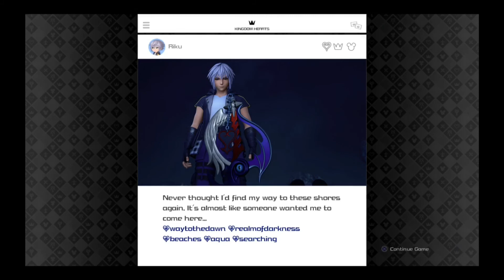Let's Play Kingdom Hearts III - Ep. 25: We Play Because We Care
Next stop: The Land of Doors. I mean, Monstropolis.